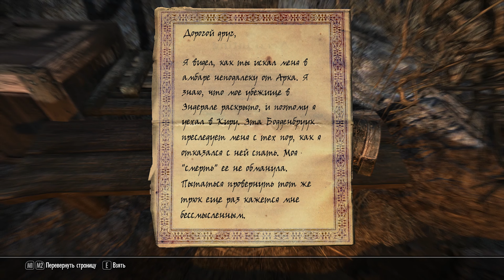Воспоминания мужчины | Осколки Сигила и поиски Макса [Enderal #14]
В этой серии мы завершим все дела в воспоминаниях Пирийца и найдем нужный для квеста в Enderal Свиток (свиток с глифами).
После этого я оказался в доме Старца, который рассказал, что знает о нашем намерении, после чего он телепортировал нас из своего поместья, которое потом просто исчезло.
Затем мы с Джеспаром вернулись в Храм Солнца, где Сигильский камень в Enderal после заклинания разлетелся на мелкие осколки, один из которых я и подобрал. После этого я немного побегал по побочным квестам с тремя звездами сложности, и в конце концов отправился на поиски Макса доброкровного и 10 000 монет. Но найти удалось только его записку и несколько медяков.
Дата выхода Enderal Forgotten Stories запланирована на 14 февраля 2019 года. В этом самостоятельном дополнении для оригинального Skyrim нас ждет много новых квестов, новых цепочек квестов для гильдий, а также новые классы Скайрима. Переработке также подверглись навыки и заклинания. Нам предстоит попасть на далекий материк Enderal, где много различных биомов: джунгли, леса, пустыни.
Нам же предстоит погрузиться в мир тайн. Сюжет обещает быть запутанным и леденящим кровь.
Наконец появился русский язык для Enderal Forgotten Stories. С русской локализацией в эндерал стало намного проще! Теперь, наконец, каждый желающий сможет узнать все секреты материка Эндерал! Enderal - это глобальный мод на Skyrim, который позиционируется как самостоятельная игры. Скачать Enderal можно совершенно бесплатно в Стиме. А вот с русской озвучкой пока что проблемы. Русификатор для Enderal придется ставить самостоятельно.